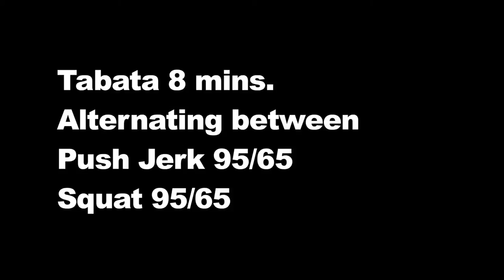Tabata 8 mins. Push Jerk/Squats